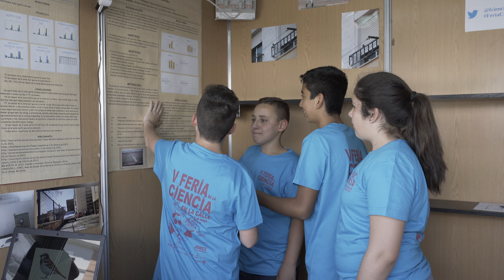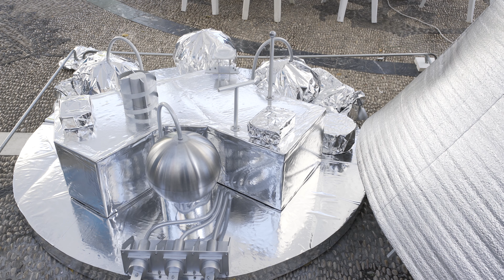V Feria de la Ciencia 2/2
Resumen da la V Feria de la Ciencia en la Calle de Jerez.. Parte 2